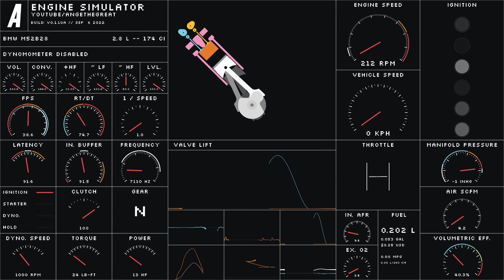Slowest Engine Ever - Engine Simulator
i'm not even sure how an engine can run at this rpm